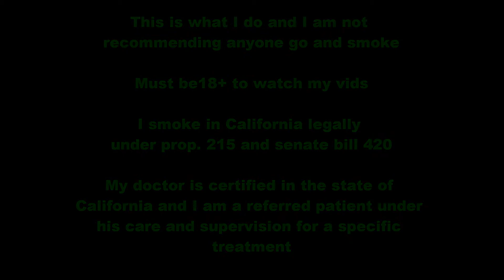Master Bong - Interviews Chronic Fatigue a Marijuana Clothing Company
I wanted to introduce everyone to a very cool cat, who has been a great friend to me. His name is Tony Washington and he is the creator and owner of Chronic Fatigue Clothing company. We have been working together at events and I support what he is doing in this industry so I want you to meet him. He has also donated a Chronic Fatigue T to the May prize pack so be sure to sign up to WIN this T shirt plus other FREE Prizes.